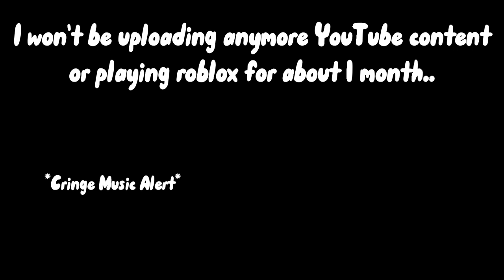Everything You Need To Know About Update 17 Part 3 Trailer | Blox Fruits + Announcement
Sub
uhm comment?...